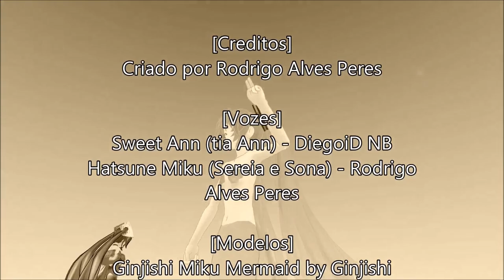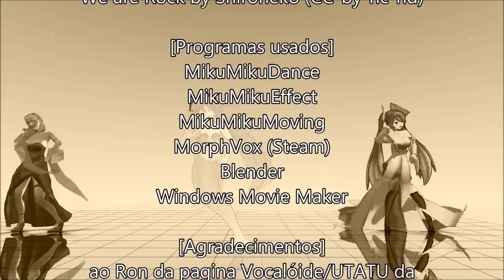[MMD - MME - 60 FPS] O Preço do Desejo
Essa é uma pequena historinha de uma Sereia Miku com um grande desejo. Será que ela vai conseguir?

[Créditos]
Criado por Rodrigo Alves Peres

[Vozes]
Sweet Ann (tia Ann) - DiegoiD NB
Hatsune Miku (Sereia e Sona) - Rodrigo Alves Peres

[Modelos]
Ginjishi Miku Mermaid by Ginjishi
Sweet Ann YoiStyle by YoiStyle and Akuo-P
Sona Miku by nakao

[Stages]
Sweet Ann YoiStyle Stage by YoiStyle and Akuo-P
Batokin Island by Batokin

[Música]
Drop It by Silent Partner (Biblioteca de Áudio do Youtube)

[Programas usados]
MikuMikuDance
MikuMikuEffect
MikuMikuMoving
MorphVox (Steam)
Blender

[Agradecimentos]
ao Ron da pagina Vocalóide/UTATU da Depressão do Facebook que fez a tirinha que me inspirou a fazer este vídeo

ao DiegoiD NB por me emprestar a voz pra Sweet Ann

e a vocês!!!